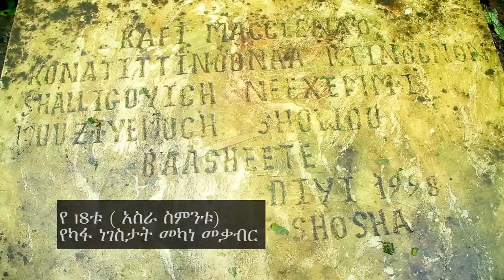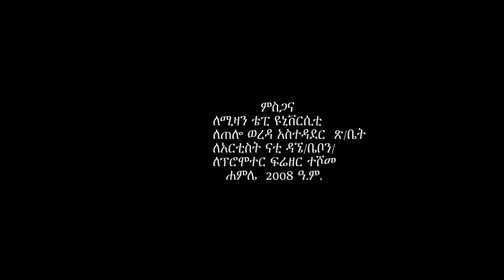New Kaffa Music from Ethiopia "Tello" By Mitku Bekele /Chewsi/ (Official Video)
New Kaffa Music from Ethiopia "Tello" ጠሎ  By Mitku Bekele /Chewsi/ (Official Video)

🔥🔥 WELCOME TO MELO STUDIO🔥🔥🔥 We are here to deliver amazing and high quality Ethiopian music and entertainment videos to the world. We produce, record, distribute high quality Ethiopian Music.